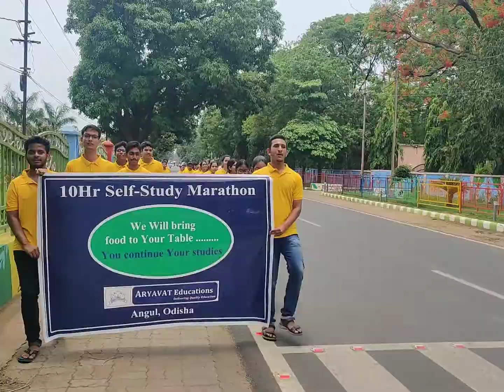10hr Self-Study Marathon program || ARYAVAT Educations, Angul